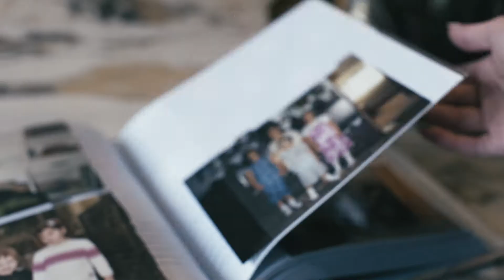Valbona Veseli: my strength is my weakness for people.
Valbona Veseli is a pensions advisor at Swiss Life. Her ambitious nature means she does not give up easily, and in her job she particularly appreciates the opportunity to advise people making important decisions in their lives. We have produced a video about the friendly advisor from Schaffhausen.